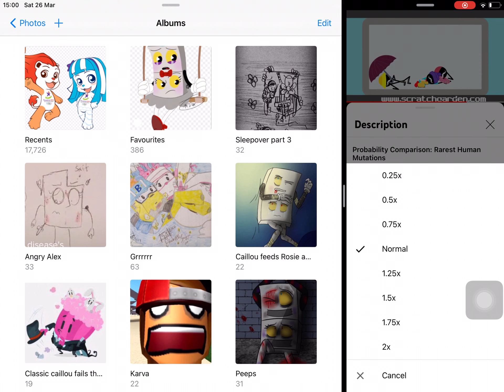Sing the moustache song